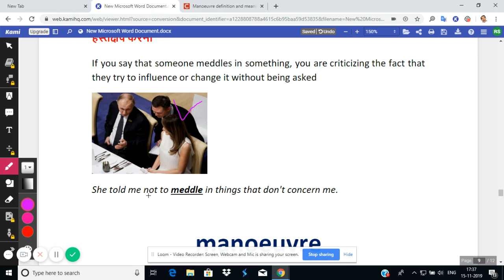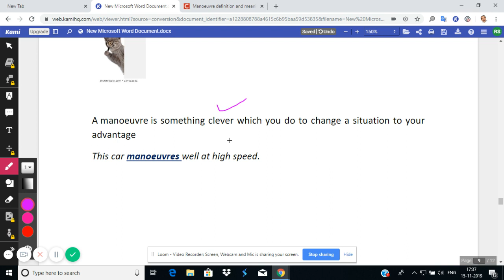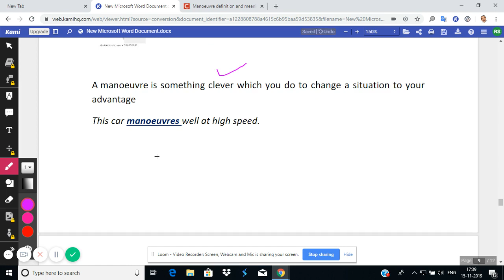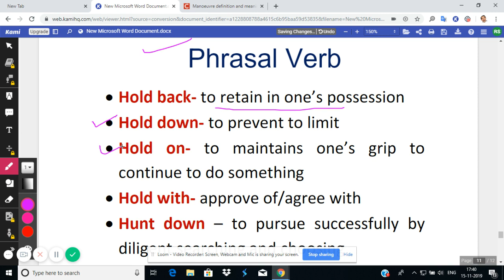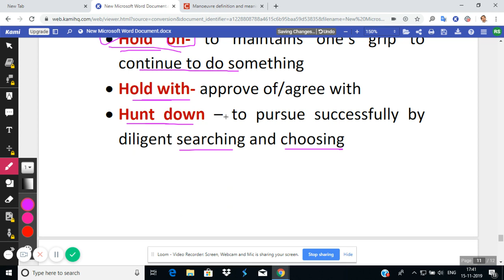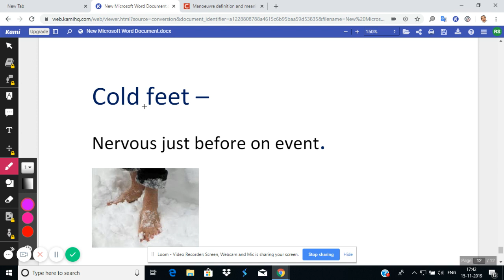Daily The Hindu Vocabulary (part-3) with The Hindu Vocabulary and idioms and phrases 16 Nov, 2019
Daily The Hindu Vocabulary (part-3) with phrasal verbs and idioms and phrases 16 Nov, 2019